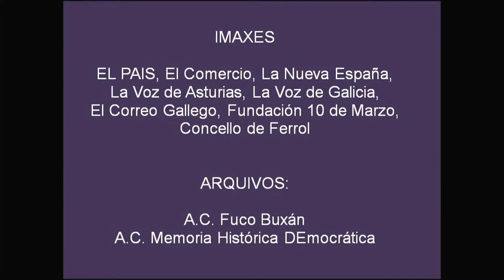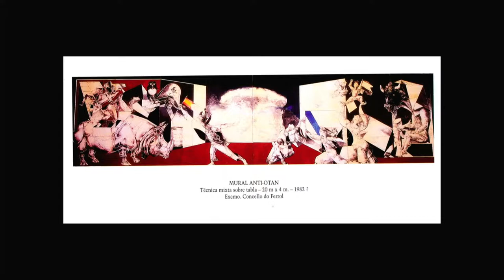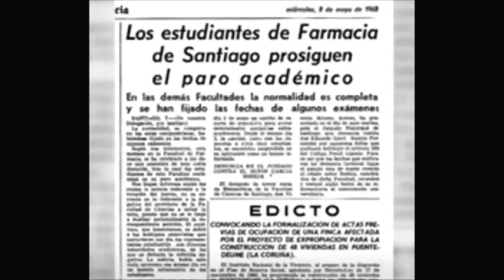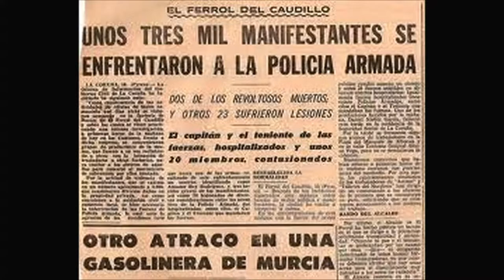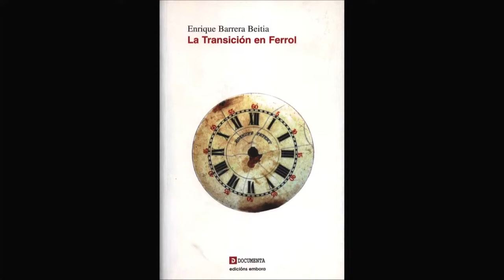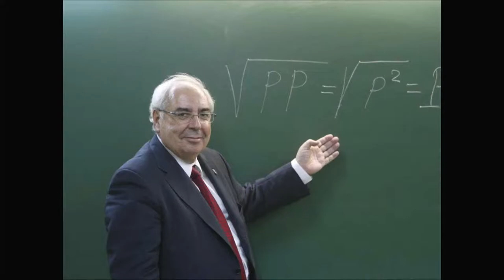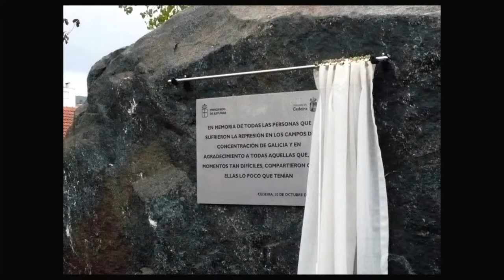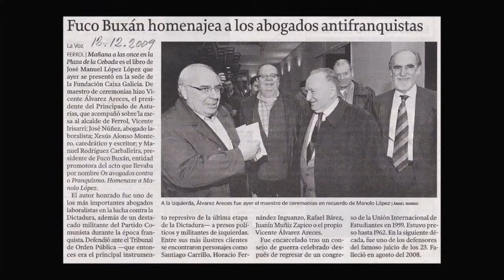O Mundo da Cultura e o 10 de Marzo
MESA REDONDA

JOSÉ GÓMEZ ALÉN
Catedrático, historiador e vpdte. da Fundación Xaime Quesada Blanco

MANUEL PEÑA-REY
Médico e presidente de honra do PCG

JOSÉ MANUEL TORRE ARCA
Catedrático de lingua francesa i ex membro do comité central do PC

MIGUEL ÁLVAREZ ARECES
Economist e presidente da Asociación de Arqueologia Industrial (INCUNA)

ÁNGEL MATO ESCALONA
Alcalde de Ferrol